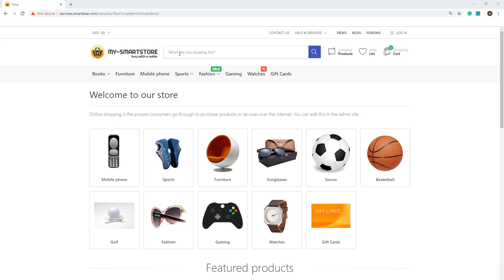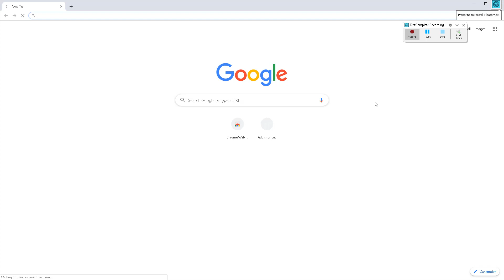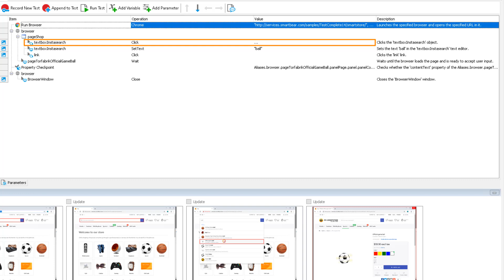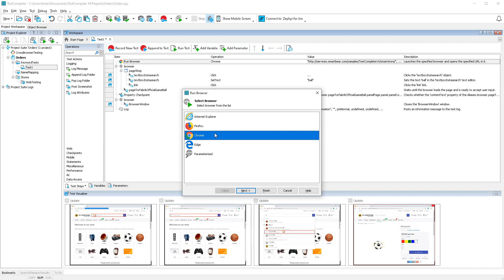Creating Your First Web Test | TestComplete Basics: Web Testing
Learn about automated functional web tests in TestComplete, see how to create a test project, record and play back a simple web test, and analyze its results. Try TestComplete for free today

TestComplete is an automated functional testing tool for web, desktop and mobile applications. It helps you quickly and easily create keyword, script and BDD tests, and run them automatically with no user interaction to ensure your application functions as expected.

You can create functional tests for web apps built with popular modern frameworks and controls: AngularJS, React, ASP.NET, Bootstrap, jQuery, Ext JS, GWT, Telerik, Yahoo! UI, and many others. These applications can run in Firefox, Chrome, Edge, or Internet Explorer, as well as in embedded browser controls like CEF and WebBrowser.

With TestComplete you can --
• Record test commands from screen or create them manually.
• Validate application functionality with various built-in checkpoint commands.
• Create cross-browser tests with ease.
• Generate test data with a few clicks, and run the same tests multiple times using different test data.
• Use “native” methods and properties of web controls.
• Create comprehensive reports on test runs.
• Run tests with any scheduler or CI/CD system (Jenkins, TeamCity, Bamboo, Azure DevOps,  etc.)